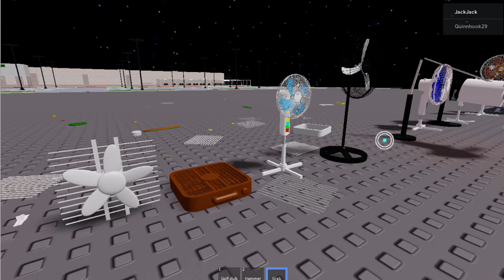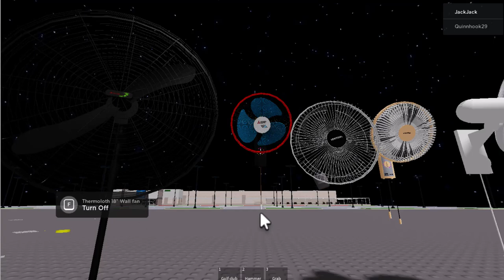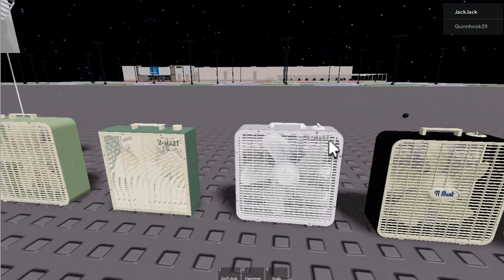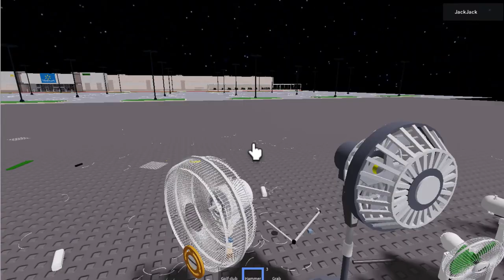🎮Electric fan Roblox - Destroy the electric fan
👋🏻Hello everyone! "FAN2FANS" is a creative YouTube channel that takes a unique and focused approach to the world of Roblox by focusing its content around electric fans in the game. This specialized channel is a haven for fans (both in-game and real-life enthusiasts) who share an interest in the intricacies and creativity involved in design and functionality. Electric fan in Roblox virtual world.🎮

Dedicated to exploring the countless types of electric fans available in the game, "FAN2FANS" meticulously introduces the unique designs, styles, and designs of electric fans that players can come across or create. From sleek and modern ceiling fans to unique and imaginative portable fans, this channel provides an in-depth look at virtual devices that add an extra layer of detail to the experience play games.🎮

The content on "FAN2FANS" not only stops at exploring images in the game but also gives fans real-life electric fan models similar to those in the game. Unboxing a small fan that is selling well on the market.✔️

Expect interesting assembly instructions and in-depth reviews of wall fans, table fans, and ceiling fans from you.❤️ Comment below what you feel unsatisfied with to let us know .❤️ We can perfect them better. ✔️

🔒🔒🔒Ceiling fans roblox -  Ceiling fan broken blades.  Unboxing mini fan , Electric fan , table fan, blower fan , oscillating fan part  .Break the box and evaluate the latest electric fans, ceiling fans, usb fans, portable fans, box fan , wind turbine fans on the market